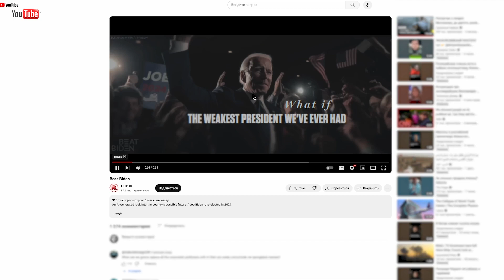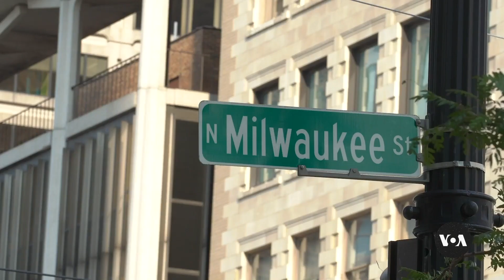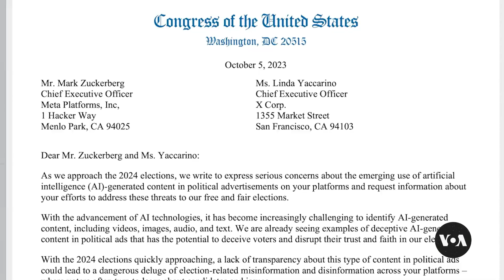Lawmakers, Companies Set New Rules for AI-Generated Political Ads | VOANews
As the 2024 U.S. presidential race begins to ramp up, some contenders are already using artificial intelligence to generate promotional videos, some of which blur the lines between what is real and what is not. Karina Bafradzhian has the story. VOA footage by Andrey Degtyarev.